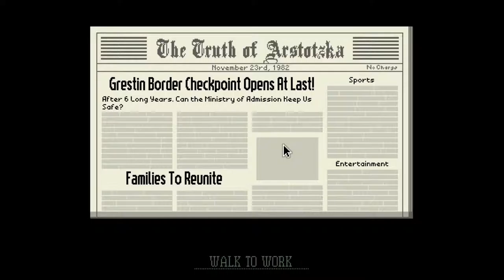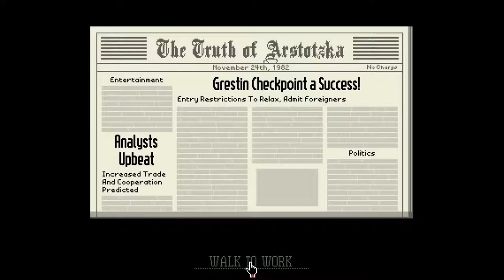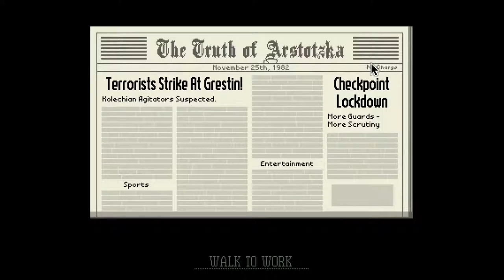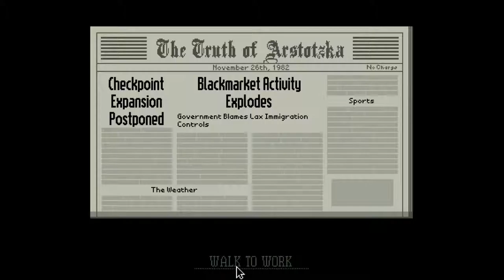Welcome to Ranstotzka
I have won the labor lottery, time to begin work at East Grestin Border Control. Papers, Please.